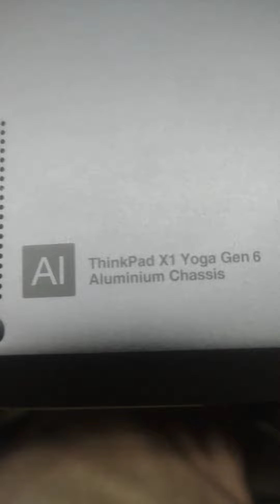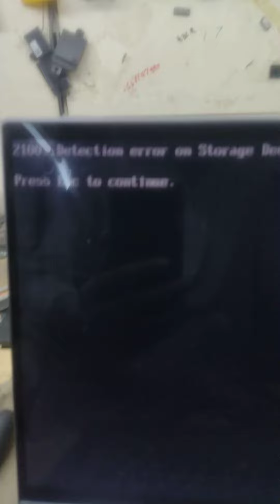how to change lenovo x1 thinkpad gen 6 hard disk | excellent AD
thinkpad yoga x1 gen 6